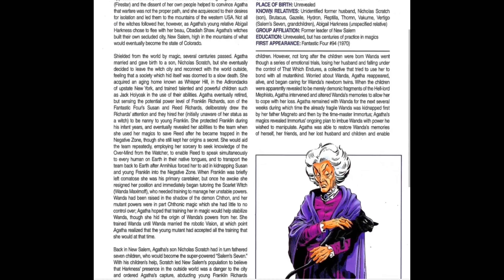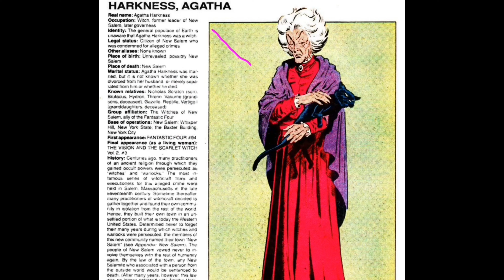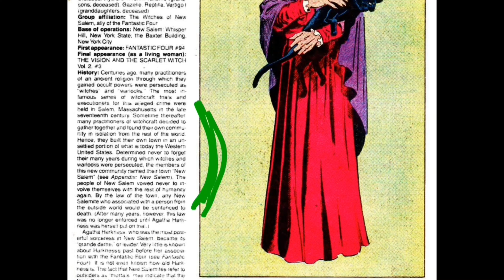How Strong is Agatha Harkness - Marvel Comics Witch